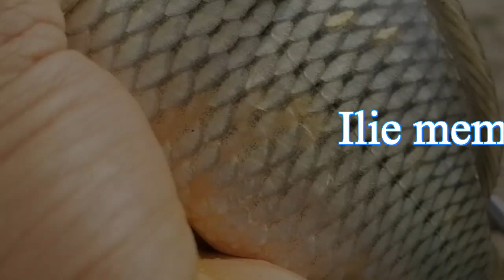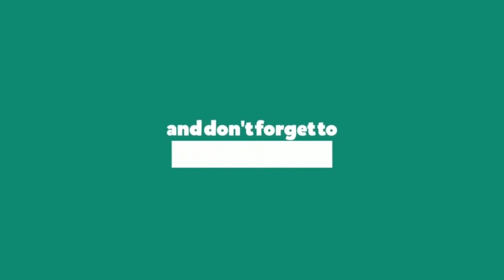Pescuit Caras Panga Lac Salbatic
Am pescuit dupa Caras la MamaligaDeLaCoco pe un lac salbatic din zona mea !